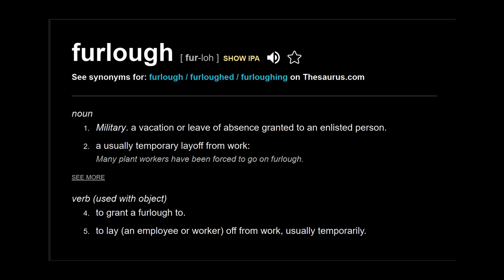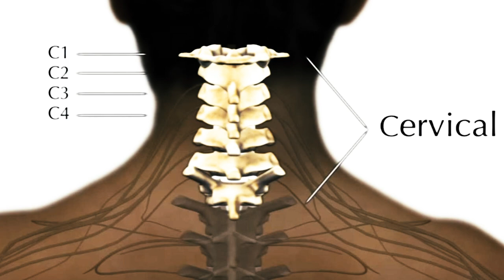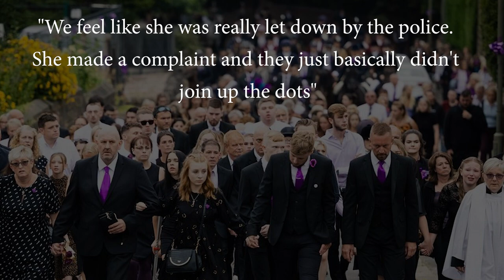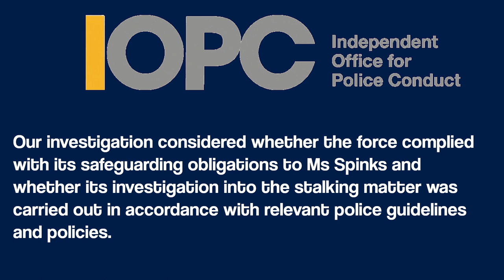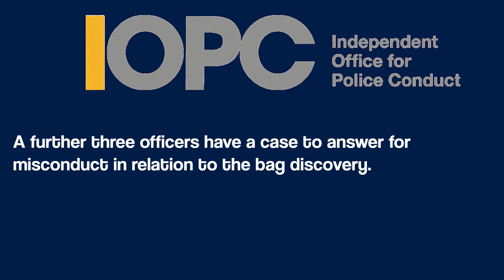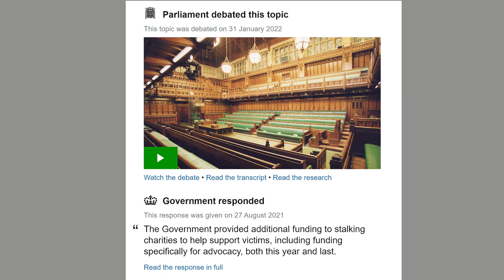STALKING Victim Gracie Spinks from Chesterfield Murdered by Michael Sellers True Crime Documentary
In this True Crime Case we look at Gracie Elizabeth Spinks Who was born on 19 October 1997 in Chesterfield, Derbyshire England.

It's an horrific case in which the police failed her as a stalking victim

After leaving college, Gracie qualified and worked as a life guard and swimming instructor at  Queen's Park Leisure Centre in chesterfield. However due to what was happening around the world in 2020 and 2021 she got, furloughed.

So with no work to do  she got a job at Xbite in Chesterfield as a warehouse operative. This is where she met Michael Sellers, he was her supervisor. Ultimately he became her stalker and her murderer, (suspected).

Credits:
Research and Transcript : Harley

Helpful Links

Support line ( provides a confidential helpline offering emotional support to any individual on any issue)